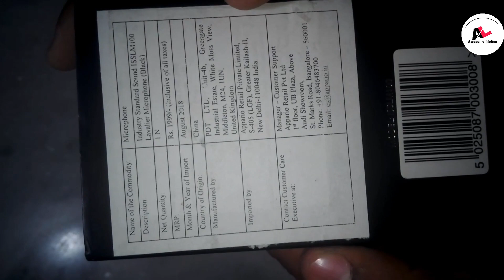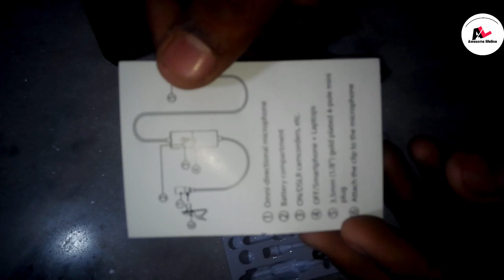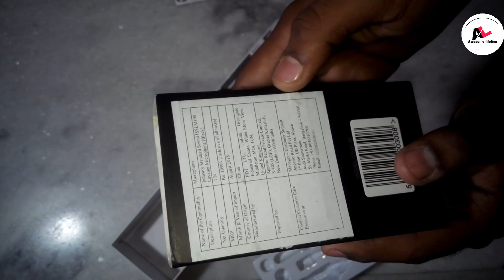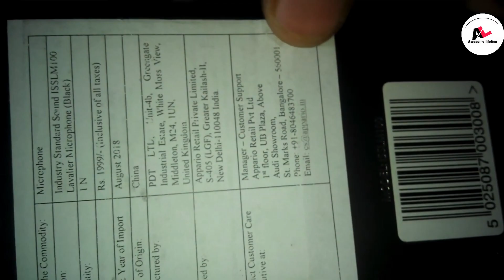Best quality microphone for recording,UNBOXING INDUSTRY STANDARD SOUND LM 100 MICROPHONE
The Best and Cheapest microphone,UNBOXING INDUSTRY STANDARD SOUND LM 100 MICROPHONE

INDUSTRY STANDARD SOUND LM 100 MICROPHONE

INDUSTRY STANDARD SOUND LM 100 MICROPHONE 2 = =

About the device
The ISSLM200 has been designed with compatibly in mind, the 3.5mm jack can be used on all computers and mobile devices that feature this input
Lightweight in design but solid in operation the ISSLM200 mic features a solid aluminium body to protect it from the rigors of everyday life whilst remaining so lightweight it will feel like your wearing nothing at all
The ISSLM200 features a staggering 20ft cable allowing you to move without restrictions and limitations making it perfect for the live environment
No plastic to be found here the, ISSLM200 is designed to last, the aluminium body is joined by a metal crocodile clip and wind shield, this is no throw away after one use product
Powered by one button battery the ISSLM200 box contains an extra battery to ensure you are never caught on the hop
An additional 6.5mm jack is included within this purchase to allow for users of DSLR cameras, headsets and professional audio interfaces making this one of the most universal plug and play microphones on the market

content Cover
LM 100 mic unboxing
recoding mic undar 200
mic undar 500
microphone
best microphone undar 200
best microphone undar 500
microphone in budge
LM 100 microphone
microphone unboxing
Best quality microphone for recording
Budge mic for youtubers
Best mic for youtube videos
cheap and best mic for youtube
New microphone
New microphone Unboxing
New LM 100 microphone
INDUSTRY STANDARD Microphone
Microphone Unboxing
Best budge INDUSTRY STANDARD SOUND LM 100 MICROPHONE